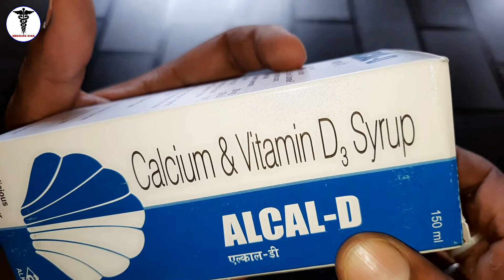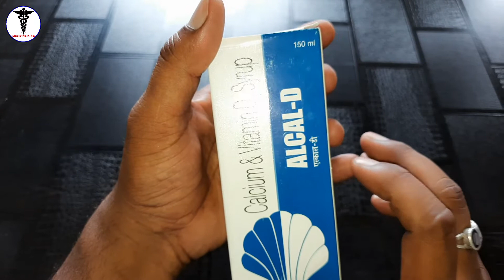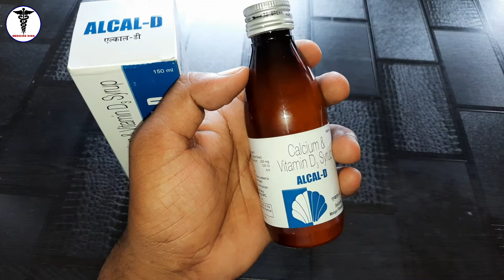Alcal D Syrup use in Hindi | Calcium Syrup How to use | कमज़ोर हड्डियों का रामबाण इलाज